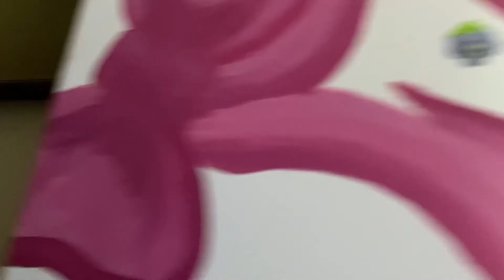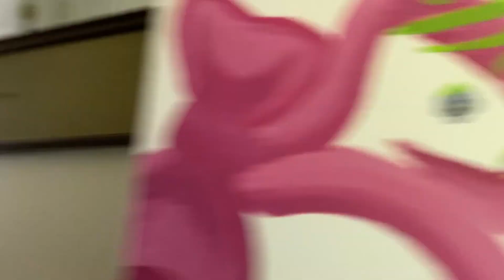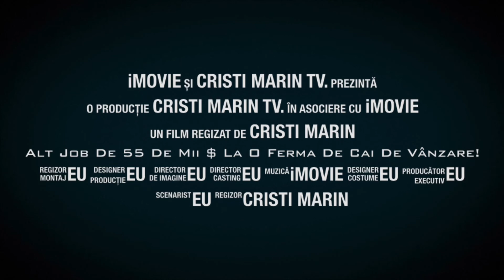Alt Job de 55 mii $ la o Ferma de Cai de Vânzare! Ep. 134.